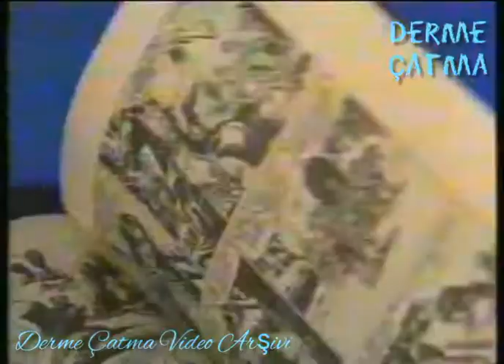90 lar Reklam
Star TV Reklam Kuşağı